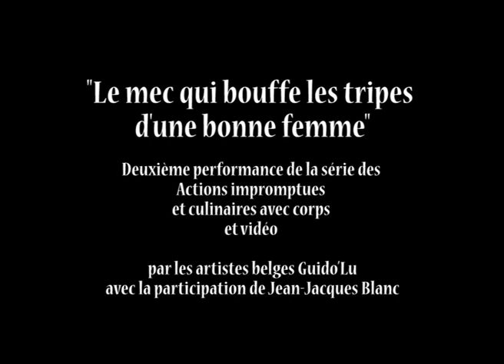L'illusionniste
Performance-Intervention

les 27es Instants vidéo
Festival Numérique et Poétique
"Pour une libre circulation des corps et des désirs"
La Friche la Belle de Mai
Marseille (Fr)

avec : Jean-Jacques Blanc, Guido'Lu et 2 spectateurs...